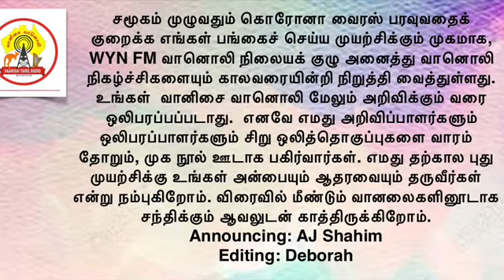Podcast by Shahim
Vaanisai Tamil Radio is a volunteer broadcast, based in Melbourne Australia. Vaanisai Radio has been broadcasting for the last 14 years on 88.9fm every Friday 6pm-8pm. Along with Radio content our amazing dedicated volunteers have also been involved in many community projects and good charitable causes. We are a proud Radio and look forward to travelling with our listeners for many more memorable years to come. Thanks for your support and make sure to follow us on:

Stay safe and keep positive!